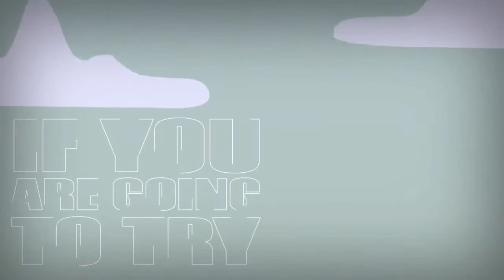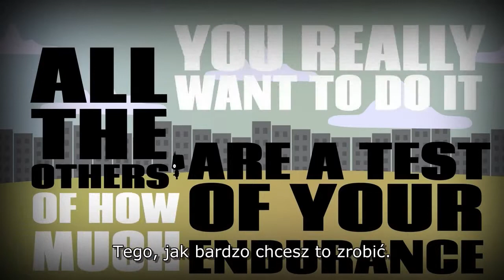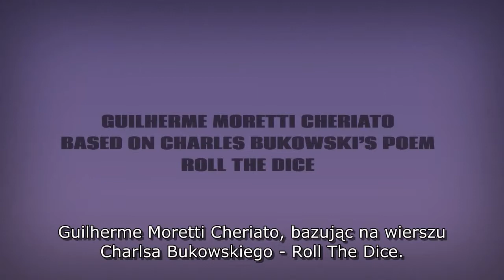Charles Bukowski Roll The Dice Daj z siebie wszystko